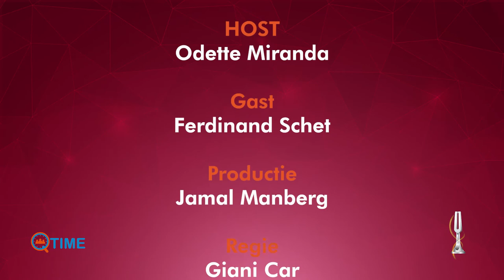Q-Time met Ferdinand Schet